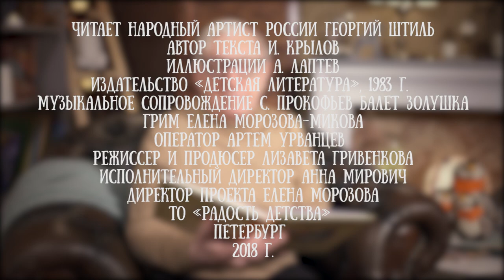Георгий Штиль читает басню "Волк и Ягненок" Ивана Крылова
К 250 летию автора народный артист России исполнил басню Крылова "Волк и ягненок".

Героний Штиль - советский и российский актёр театра, кино и дубляжа. Народный артист РФ. Играет в Большом драматическом театре им. Г. Товстоногова.